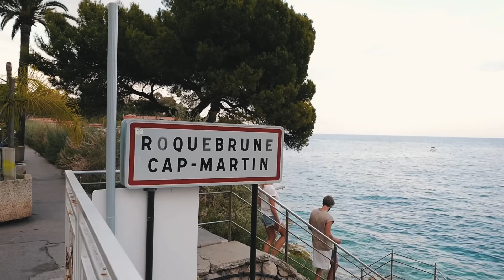I BOUGHT MYSELF A BIRTHDAY PRESENT | VLOG 125